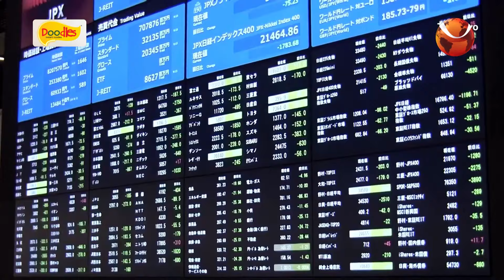মার্কিন নির্বাচন ঘিরে সূচক ও লেনদেনের মিশ্র ধারা বিশ্ব পুঁজিবাজারে | Stock Market | Channel 24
মার্কিন নির্বাচন ঘিরে সূচক ও লেনদেনের মিশ্র ধারা বিশ্ব পুঁজিবাজারে

»» Office Address:
Bangladesh.